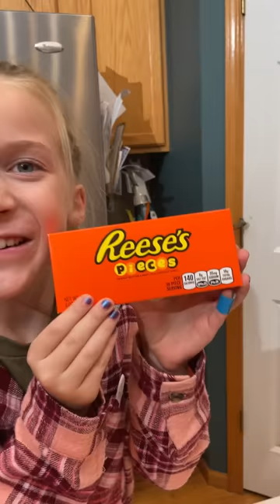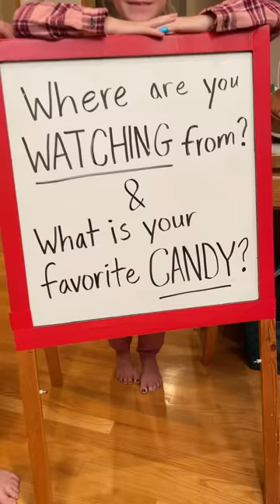The Halloween Family Balloon Game 🎃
Dad, mom, and kids play family Halloween balloon popping game for fun prizes. One pumpkin bucket has an egg in it.